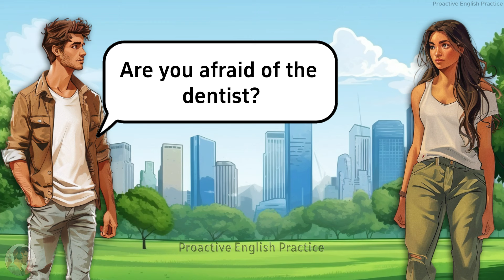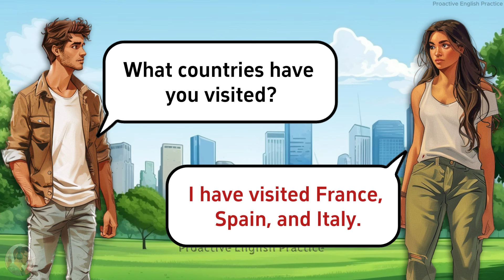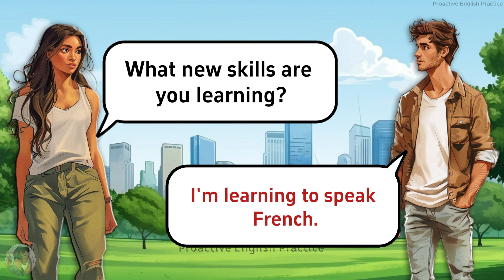English Conversation Practice for Beginners | Q&A - Simple Present Tense | English Speaking Practice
Improve your English speaking skills with our beginner-friendly video! Learn to use simple present tense through easy questions and answers about everyday topics. Perfect for new learners, this video helps you practice and build confidence in your English conversations. Start speaking English more fluently today!

ESL (English as a Second Language)